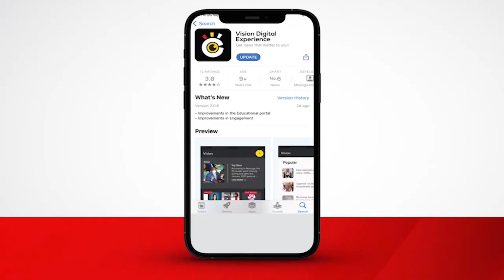Abantu 366 be baafiira mu bubenje mu mwezi oguwedde